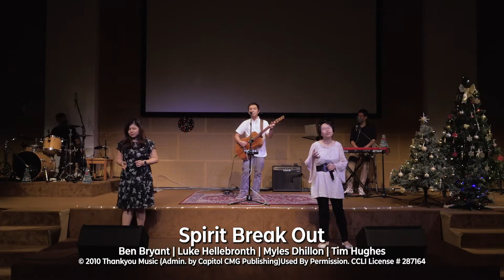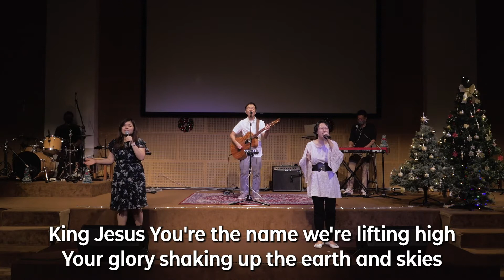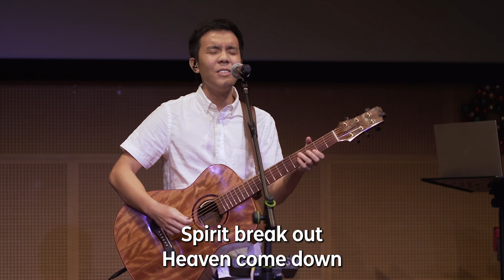Spirit Break Out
There’s a seat at the table for you! Not just in the physical building but to a place of refuge in Him.